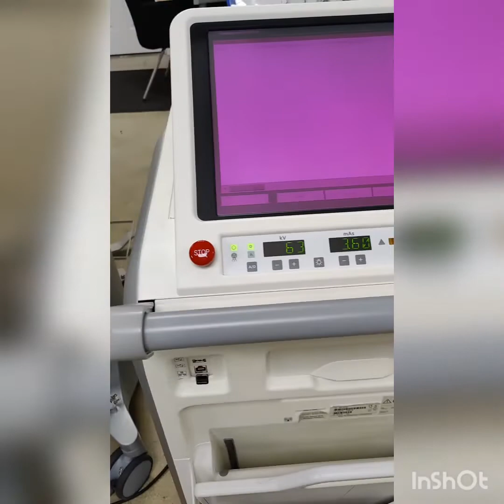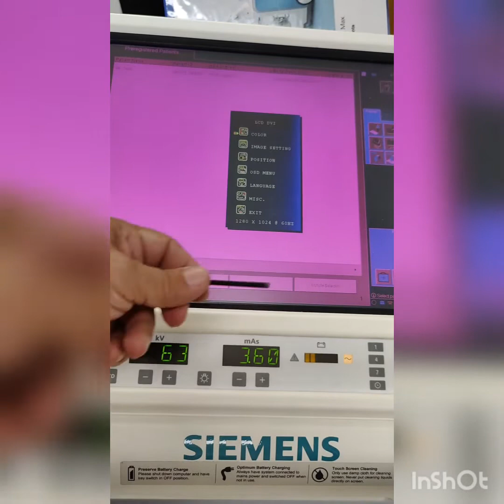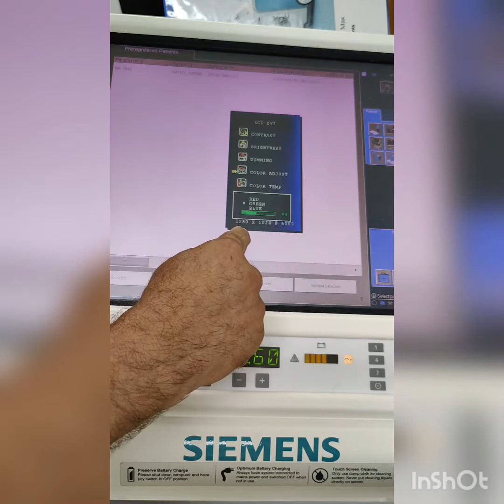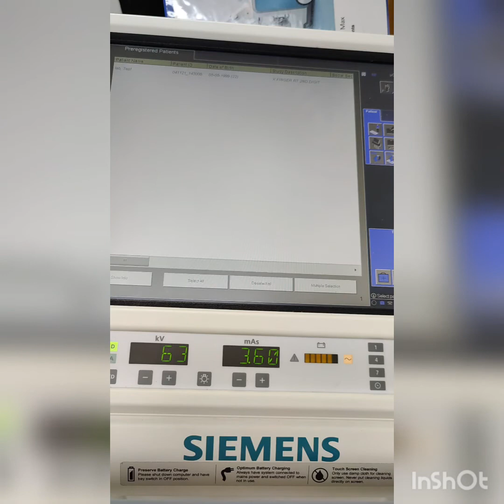Siemens Mobilett Mira Max, corregir color pantalla roja.